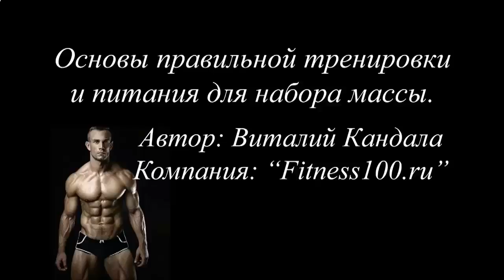БЕЛКИ И УГЛЕВОДЫ ДЛЯ РОСТА МЫШЦ